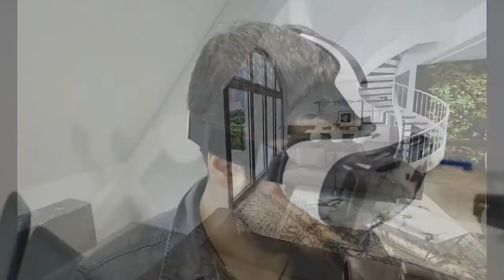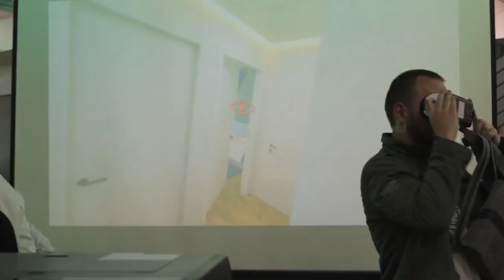Uno Propiedades Departamento Jujuy 1539 PB B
Departamento interno con acceso por pasillo, cuenta con cocina comedor, 2 dormitorios con placares, baño con mampara, y patio. Tiene calefactor  en cocina, acondicionador de aire split en dorm principal; y ventilador en dormitorios.El departamento se entrega recién pìntado.